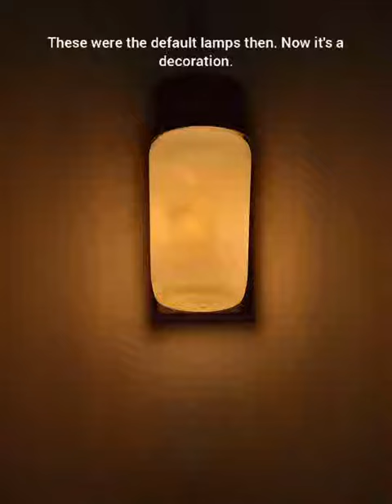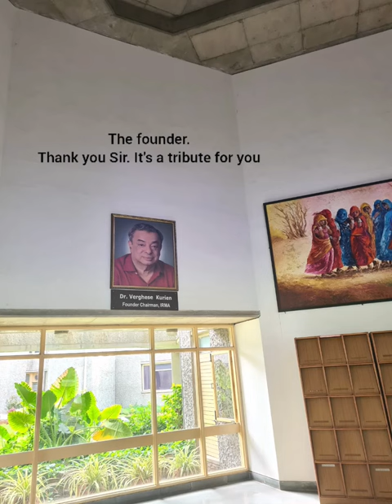Classic Room at the IRMA Anand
After series of staying in star hotels, I got a chance to stay at the guest house in IRMA, Anand. I was amazed with the classic room. Almost everything dated back to the 90s. This was pretty nostalgic. I loved the stay here. So peaceful & calm. Who else had stayed here before? Please share your memories.